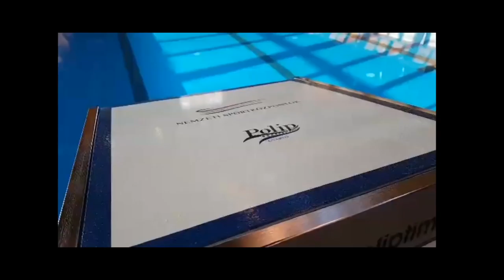A tolnai uszoda átadása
Átadták a tolnai tanuszodát. A létesítményben egy nagyobb (25x15 méteres) és egy kisebb (10x6 méteres) medence található. Avatóbeszédet Appelshoffer Ágnes a város polgármestere és Horváth István államtitkár mondott. Az új uszodát megáldották a helyi egyházak vezetői: Ravasz Csaba katolikus plébános és Sipos Judith Éva református lelkész. Közreműködtek a helyi zeneiskola növendékei – tanárukkal Maul Miklós Péterrel – és a pécsi szinkronúszók.
Az uszoda másfél év alatt készült el. Az állam, közel 350 milliós támogatását a város 85 millió forinttal egészítette ki.
/Wessely Gábor/

Videó: Makovics Kornél
Vágás: Kvanduk Bence
Zene: Shinsuke Nakamura - The Rising Sun (WWE Music Official Theme, on iTunes on Spotify on YouTube